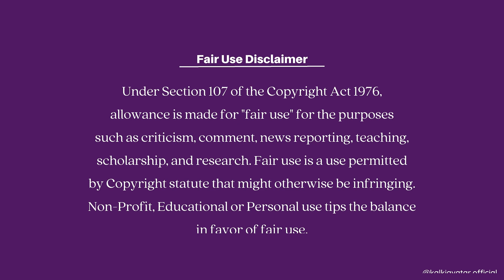সর্বধর্ম সমন্বয় শ্রী শ্রী ঠাকুর বক্তা সুজিত শর্মা ( ঋত্বিক )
আপনাকে কল্কিঅবতারে স্বাগত
শ্রীরাম, শ্রীকৃষ্ণ, শ্রী বুদ্ধ, শ্রী যিশু, শ্রী মহম্মদ, শ্রীচৈতন্য, শ্রীরামকৃষ্ণ, শ্রীশ্রীঠাকুর অনুকূলচন্দ্র এই ৮ জন পুরুষোত্তমের জীবন, বাণী, সাহিত্য, দর্শন ও ভিডিও এক সাথে পেতে এখুনি ডাউনলোড করুন কল্কিঅবতার APP

Thakur Anukul Chandra Satsang Mission Sadhanpith has follow the Ideology of  Sree Sree Thakur Anukul Chandra & make people aware of the Ideology what Sree Sree Thakur has thought & said about the mankind, its way of living, responsibilities being an human being & even means of living. We the people can realize such God/Iswar/Allah when he appears before us with a human body (to protect & save his creation) among several communities in different times or Yug.

We can realize him as ‘Purushottam’ and he came in the form of Shree Ramchandra,  Shree Krishna, Bhagwan Buddha, Lord Jesus, Prophet Mohammed, Lord Shree Chaitanya  Mahaprabhu, Shree Ramkrishna, and presently Yugavatar Purushottam Shree Shree Thakur Anukul Chandra (Kalki Avatar).

Shri Shri Thakur Anukul Chandra insisted on man making institution for making the people eligible and efficient in all respect, this is also the universal truth that, Purushottam is the universal father because the world, not only the world the whole Universe is created by him. We at ‘Kalki Avatar App’ are committed to propagating the  ideology of the Purushottam Sree Sree Thakur Anukul Chandra & all the past Prophets, in an undistorted form on the audio-visual & digital platform.